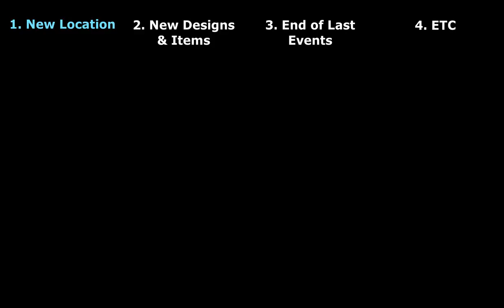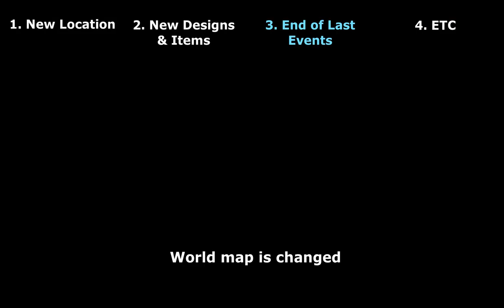Grim Soul - 4.6.0 Update #2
Timestamp
00:07 New Location
00:41 New Designs & Items
02:14 End of Last Events
02:52 ETC